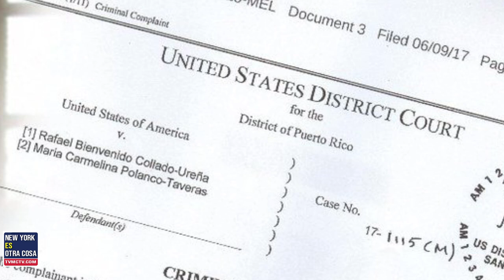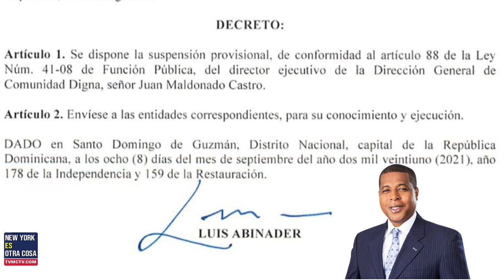OPERACION FALCON ARDE DOMINICANA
La Operación Falcón, que incluyó más de 80 allanamientos y detenciones de varias personas, resultó un duro golpe en República Dominicana despues de una ardua tarea de investigación

Con Falcón, las autoridades del Ministerio Público dominicano continuaron una serie de acciones encaminadas a luchar contra la corrupción y la impunidad, pero en este caso todo apunta a un problema gestado desde hace tiempo, ya que la vinculación de los implicados en los hechos data de 2016